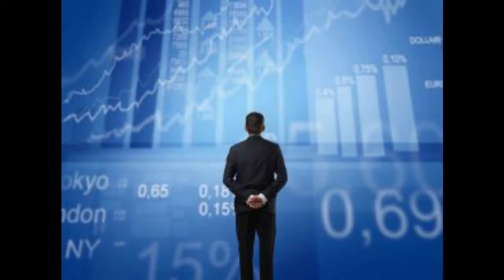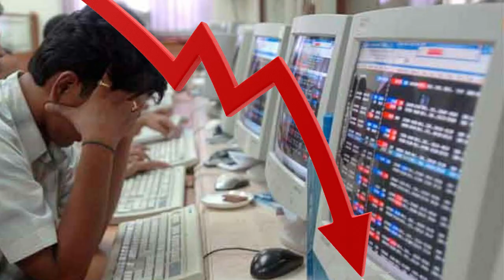#2 MRF SHARE PRICE | YEAR 1990 - 2021 | STORY OF MRF STOCK INVESTOR